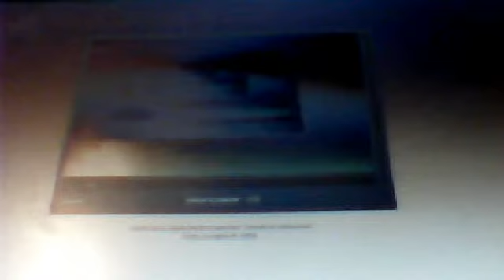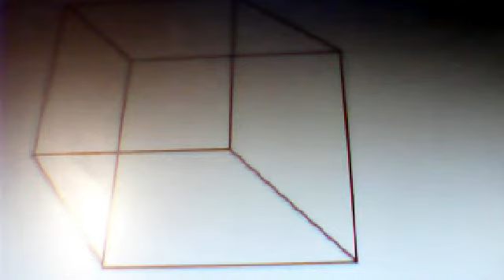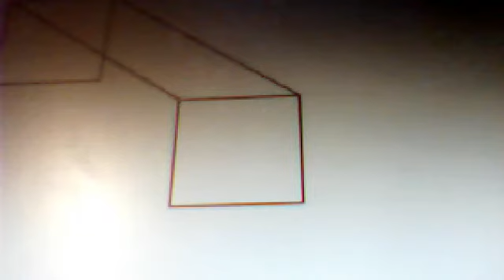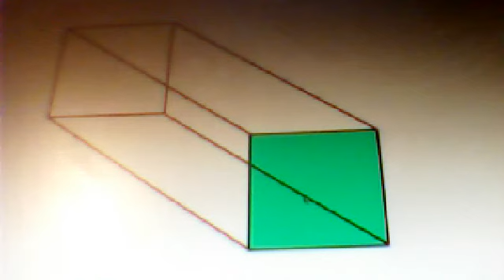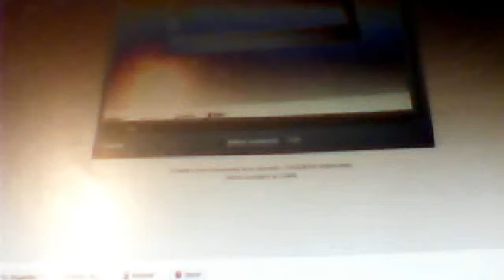COMO HACER UN CUBO EN ¡PAINT!